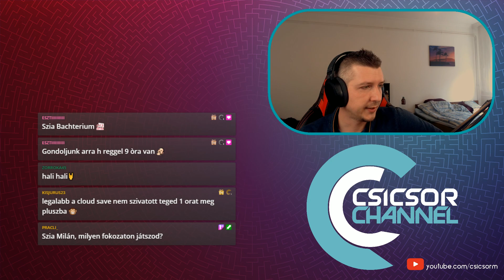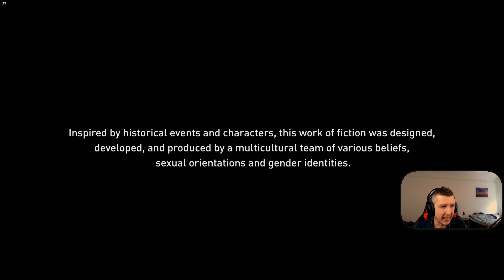AC: Valhalla Wrath of the Druids magyar végigjátszás #1!- INDUL! - Drengr Difficulty!